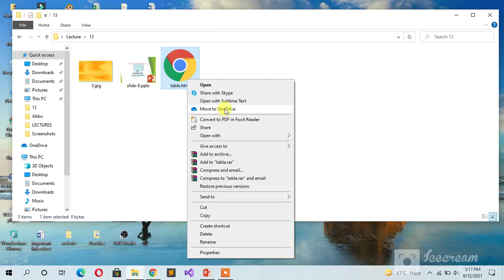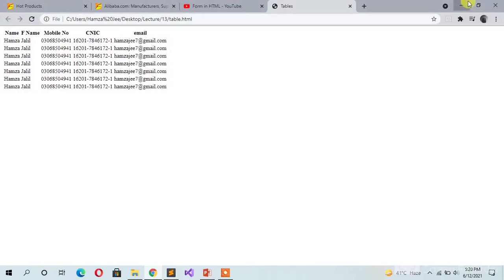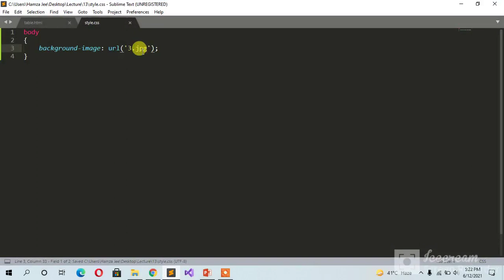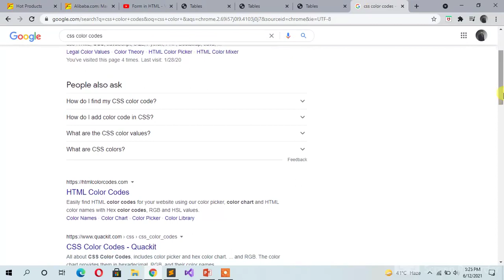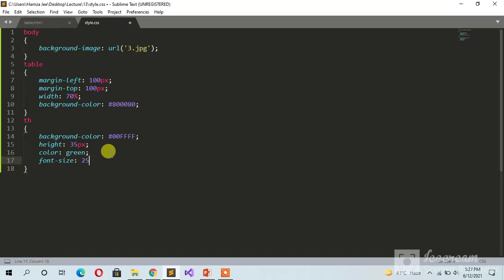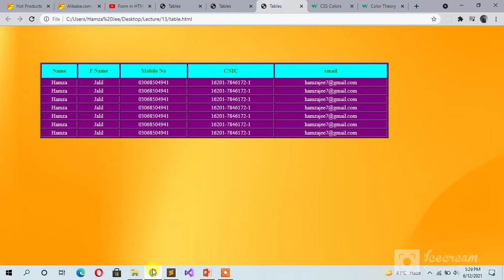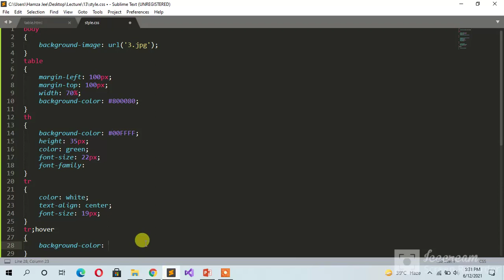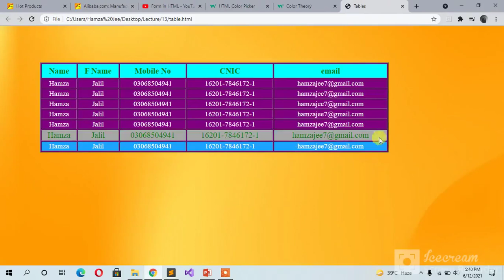How to create CSS table | How to add hover effect and highlight particular row in the table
In this video, we cover CSS Tables ie how to create a CSS table in the website, then how to make the table more professional and attractive through CSS.
How to insert images with tables on the website
How to change the background color of tables
How to set height and width of tables
How to set no of column and row in the table
How to change color of text in the table
How to add hover effect in the website through CSS
How to highlight a particular row in the table